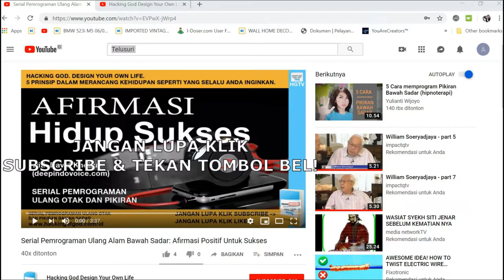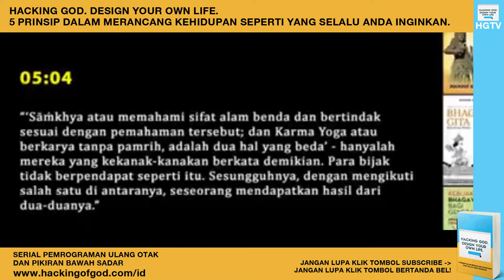Serial Bersyukur: Hindu - Anand Krishna Memaparkan Tentang Pentingnya Bersyukur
Anand Krishna Memaparkan Pentingnya Bersyukur

Video Courtesy of: Anand Krishna